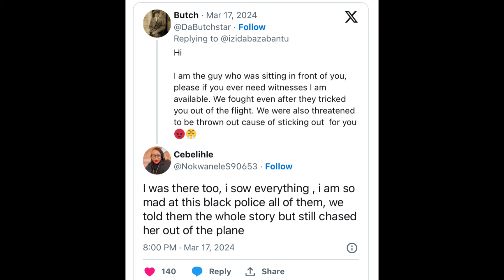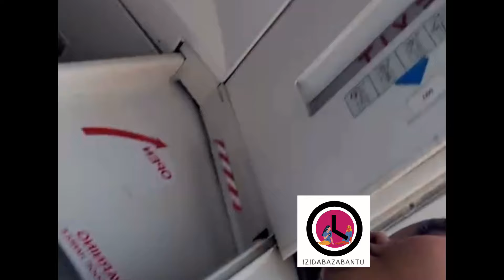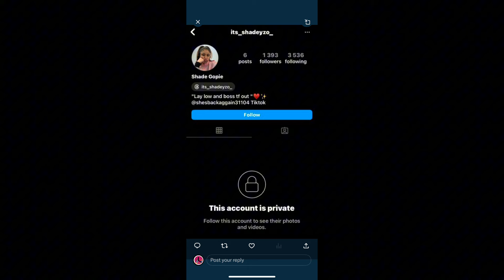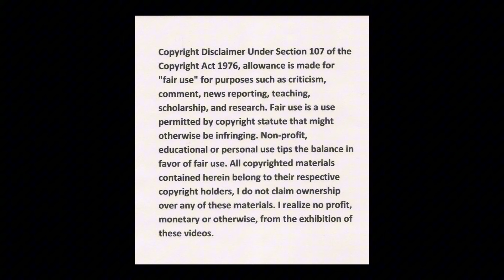Shamiso being mistreated by airline personnel part